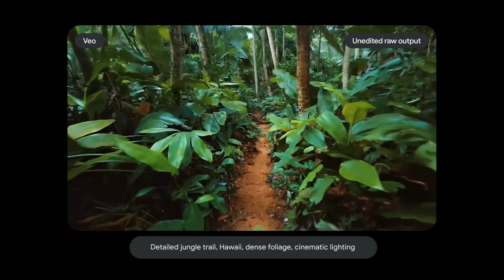Filmmaking with Donald Glover and his creative studio, Gilga | Veo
*Flash warning: Please note that this video includes brief flashing/strobe effects.*

Ever wondered how artificial intelligence might change how we approach storytelling in the world of filmmaking? We invited filmmaker Donald Glover and his creative studio Gilga, to experiment with Veo, our latest video generation model.

Get a sneak peek inside the upcoming collaboration where he uses AI to create a short film. Learn more about his experience and how these collaborations could shape the future of technology in storytelling.